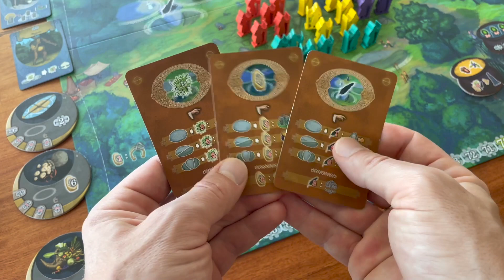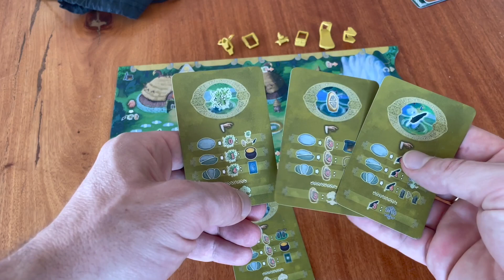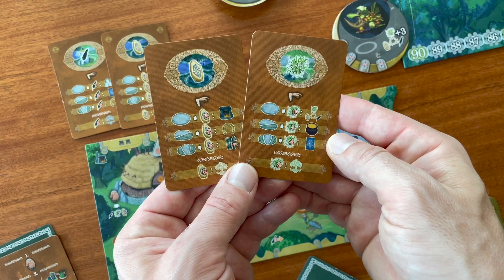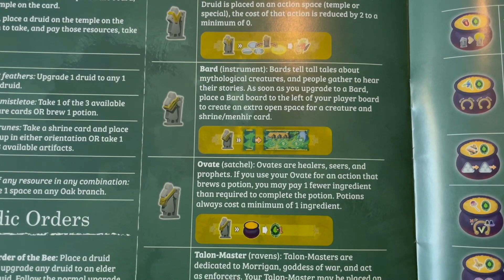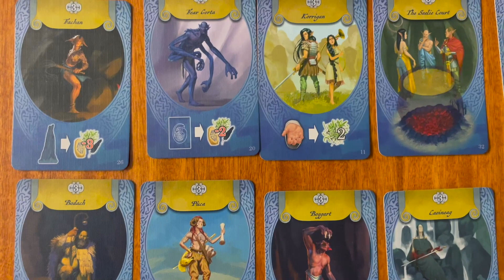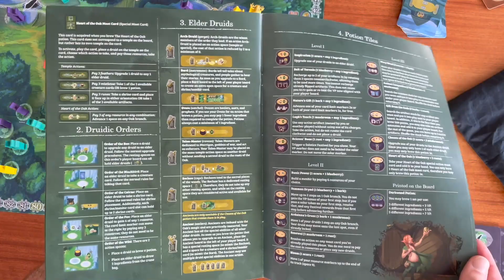Oak – A Game Worthy of More Attention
I think Oak (2022, 1-4 Players) is a fantastic and overlooked Euro game. It has two characteristics I look for most when considering a game to purchase: (1) It features a mechanic that is unlike any other game I own (2) it has a theme that isn’t completely overdone.

In this video, I rate the game according to its theme, mechanics, components, strategy and complexity, but I would add one note about strategy: I may have rated the game too high with an '8'. This is because there is quite a great deal of luck involved with random card draws and tile draws. Nevertheless, I love the fact that you can almost always find a way to work around a situation that appears to go against you. The strategic satisfaction in this game is all about finding an "even better" move.

If this rating system is something you are interested in, please check out my web app

0:54 - Theme - What is Oak about?
2:12 - How to play Oak: 3 Concepts
2:42 - Mechanics Concept 1: Worker placement & and management
5:13 - Mechanics Concept 2: Active & Passive Workers
7:38 - Mechanics Concept 3: Upgradeable Workers
9:27 - Board Game Components for Oak
11:30 - Strategy rating for Oak
12:50 - Complexity rating for Oak
14:18 - Final thoughts